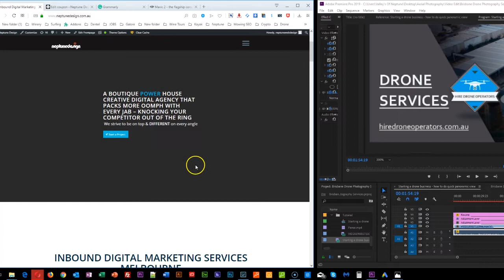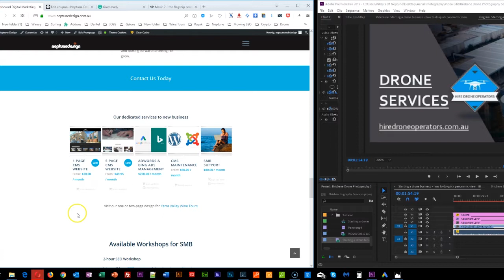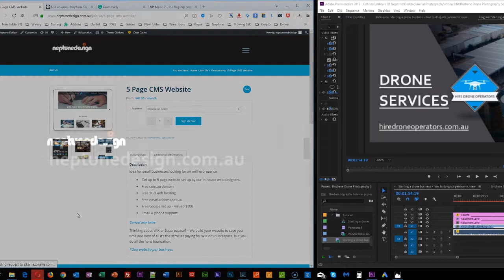Starting a Drone Photography & Video Business - You Need a Website Design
The drone industry will continuing to boom, and I see a lot of pilots coming into the industry to only be disappointed. When they invested
 in a lot of money for training and equipment - some spend $30-60k to see their business or dreams went nowhere fast (or even worst buying into a Franchise that gets them into debt)

It's one thing to invest in personal growth and leaning into a booming industry. But it's another thing not knowing how to market yourself in the digital space can be a challenging game to play.

In this video, I am talking about new drone operators starting their business but don't even have a website, and if they have a website, they don't display their work? Why, because they don't have any experience or work example. You must go out and capture your area for work sample to get in leads.

The best option is to partner up with a drone business like me at Hire Drone Operators

And partner up with me for building a professional